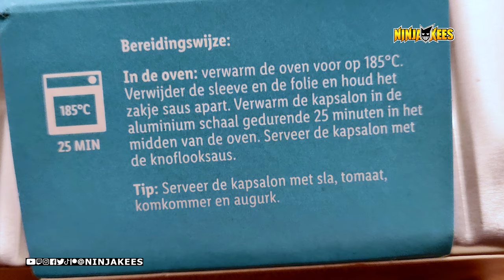The Taste of The LIDL Kapsalon🔥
My Ninjachan found a Kapsalon at The LIDL, so it was time to check it out!

▶ Chill LoFi Hip-Hop - Golden Hour ♫

Related Words:
Ninjakees, Ninja, Kees, Manga Works, Eating, Eat, Kapsalon, Kebab, Fries, Salade, Dutch Food, Kapsalon Eten, Eten